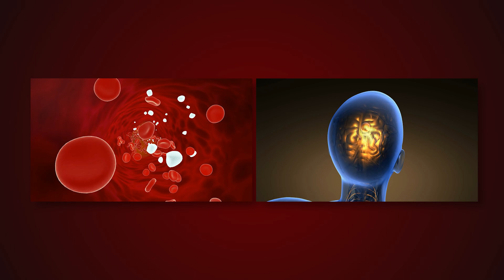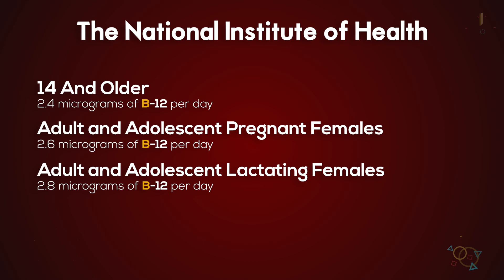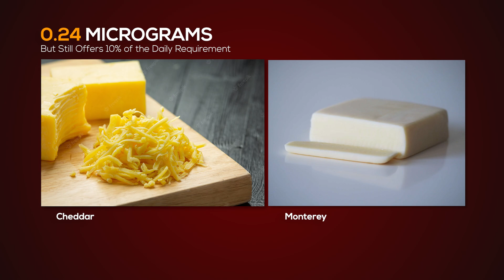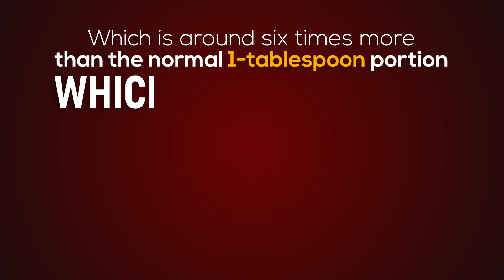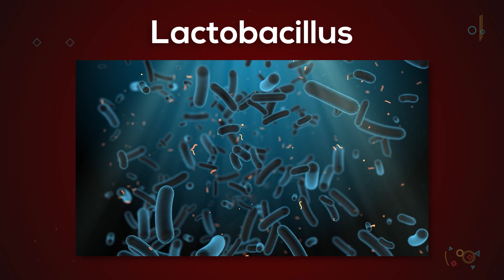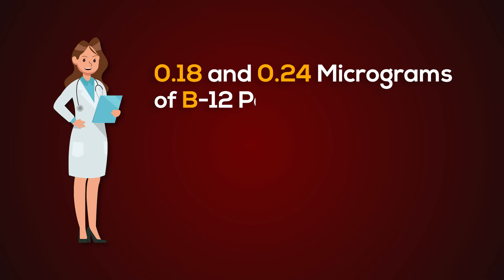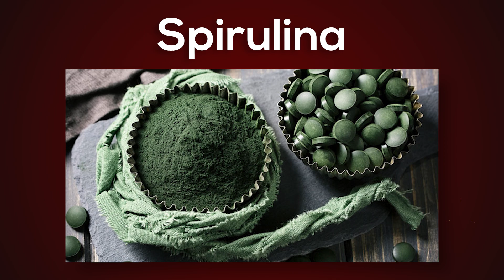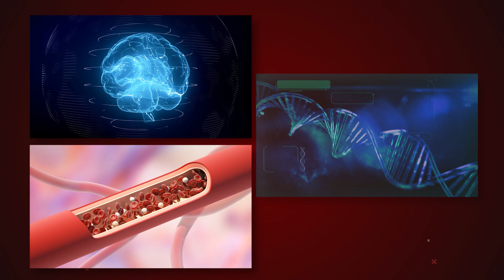Every VEGETARIAN Should Be Aware of These Vitamin B12 Rich Foods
Hi everyone, today we will be looking at vitamin B12 rich vegetarian foods for your diet. There are a variety of appetizing meals that may be consumed by vegetarians without leading to an excessive intake of carbohydrates, but what about vitamin B12?
Because meat and other animal products are the primary sources of vitamin B12, it might be challenging for vegetarians to get the required amount of this vitamin through their diet. Because vegetarians may still consume dairy products, they are able to integrate these kinds of foods into their diet. On the other hand, vegans really need to hunt for meals that have B12 added to them, such as high protein cereals, protein powders, and plain old-fashioned supplements.
Vitamin B 12 is a kind of vitamin that is soluble in water and is also known as cobalamin. It is necessary for the creation of red blood cells as well as the proper functioning of the brain and neurological system since it is an essential vitamin. Bacteria and archaea are essential for the manufacture of vitamin B-12.
There is no known animal, human, or fungi species that is capable of producing it on their own. Anemia and other problems with the neurological system may develop in people who do not get enough of the vitamin B12 that their bodies need. Fortified foods, plant milk, dietary supplements, and vitamin injections are some examples of reliable vegan sources of vitamin B12.
What is the maximum daily dose of vitamin B12 that should be taken?
The National Institute of Health recommends that people aged 14 and older get 2.4 micrograms of B-12 per day, 2.6 micrograms of B-12 for adult and adolescent pregnant females, and 2.8 micrograms of B-12 for adult and adolescent lactating females. These recommendations can be found on the National Institute of Health website.
In this video, we are going to show you the best foods for vegetarians who want to up their B12 levels!

A Ketogenic Diet is one of the best solutions for losing weight and management of your health.

Your 1Stop Health Channel,

We are a health and wellness channel and community. We strive to provide you with real wellness and nutrition tips to equip you with the necessary background to conduct further research in your area of interest, whether this is disease prevention, wellness tips, nutritional information, or facts. Your health is important to us and we would love for you to join and be part of our community.